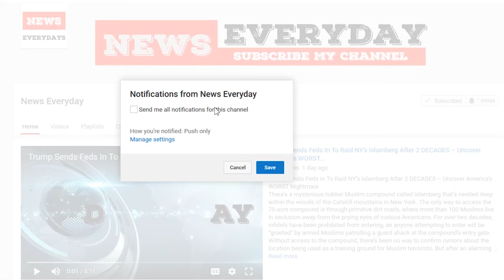Sarah Says She Prays a Simple Prayer Before Each WH Briefing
Almost every day, White House press secretary Sarah Huckabee Sanders goes before a room full of reporters and battles them for almost an hour, fighting back against fake news and trying to get the administration’s message out to the American people.